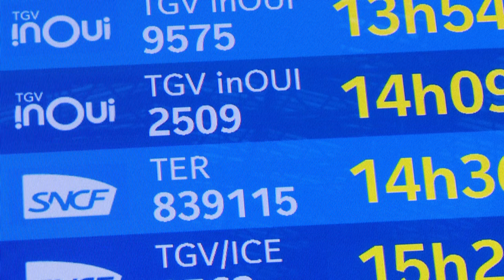France : un 19ème jour de grève à la veille de Noël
La ligne 1 du métro parisien a été envahie ce matin par des manifestants hostiles à la réforme des retraites. …